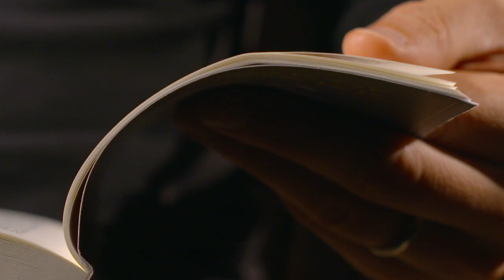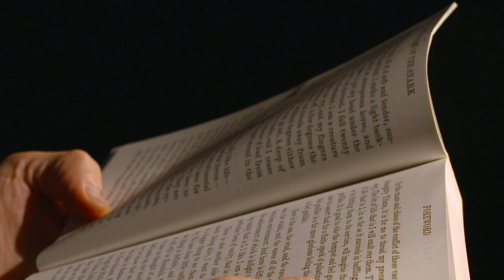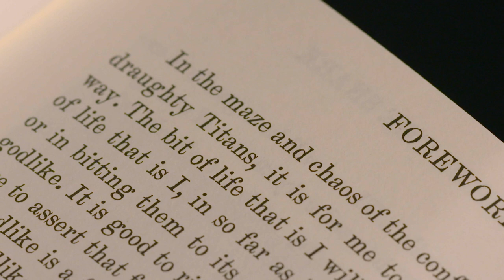Grangers presents: Ben Saunders